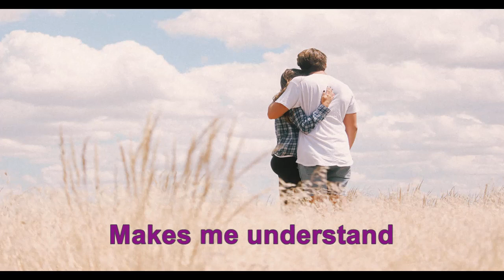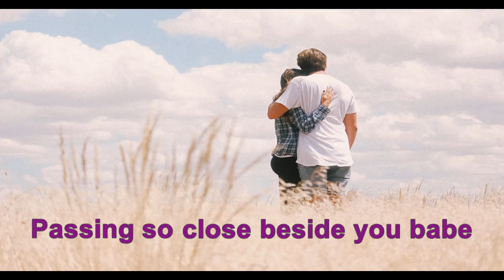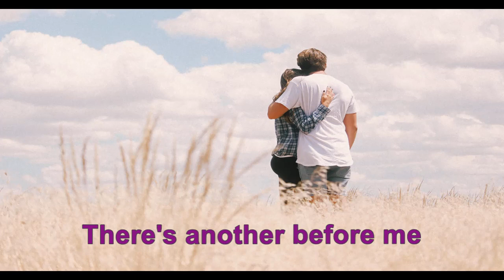The Grass Roots - Midnight Confessions (HD/Lyrics)